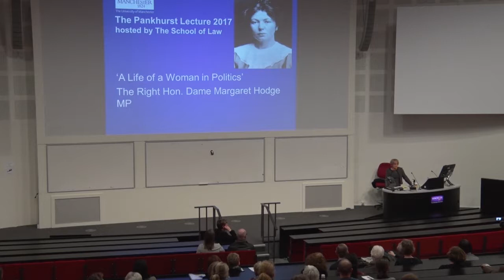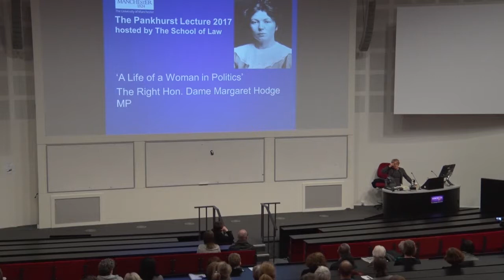Annual Pankhurst Lecture 2017 - A life of a woman in politics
Dame Margaret Hodge MP presents the School of Law’s annual Pankhurst Lecture, explaining how gender inequalities inspired her to get involved in politics, discussing the changes she has seen throughout her career, and the challenges still faced by men and women today.